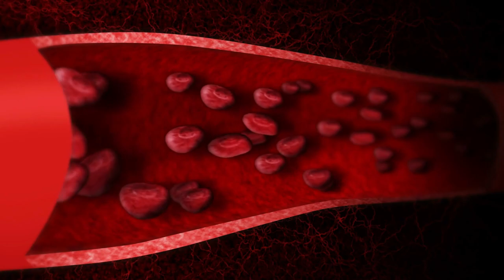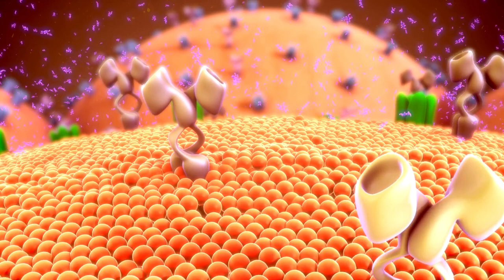دوپہر کی ورزش ٹائپ 2 ذیابیطس میں مدد کر سکتی ہے!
"آپ کے خون کی شوگر کی مقابلت اور ہدایت کے لئے ورزش ایک ممکنہ حل ہو سکتی ہے! لیکن اتنی زیادہ مختلف قسم کی ورزشیں اور تراکیب موجود ہیں کہ کہاں شروع کرنا چاہئے یہ معلوم کرنا مشکل ہو سکتا ہے۔ خوش قسمتی سے ایک حالیہ مطالعہ نے کچھ اہم معیار تعین کیے ہیں جو آپ کے ورزش کے روٹین کو راہنمائی فراہم کر سکتے ہیں، جیسے کہ ایروبکس ورزش مقابلہ ورزش کے مواقع، ورزش کا بہترین وقت، اور کھانے سے پہلے یا بعد میں ورزش کرنا۔

اس مطالعے نے معلوم کیا ہے کہ عادی ایروبکس ورزش، جیسے کہ سائیکلنگ، تیراکی، اور چلنا، خون کی شوگر کو مقابلہ کرنے کے لئے بہترین ہے۔ مقابلہ ورزش بھی، جس میں آپ اپنے عضلات کو دمبلز یا مقاومت بینڈز جیسے مخالفت کرتے ہوئے کام کرتے ہیں، ٹائپ 2 شوگر والوں کے لئے مفید ہے کیونکہ یہ انسولن کی حساسیت میں بہتری لاتا ہے۔ اور اگر آپ ایسا شخص ہیں جو زیادہ دیر تک بیٹھ کر رہتے ہیں، تو دن کے دوران حرکت کر کے بیٹھنے کا وقت تقسیم کرنا خون کی شوگر اور انسولن کی سطحوں کو کنٹرول کرنے میں واقعی مدد فراہم کر سکتا ہے۔

لیکن ورزش کب کرنی چاہئے؟ مطالعے نے یہ معلوم کیا ہے کہ دن کے بعد میں ورزش کرنا حقیقت میں خون کی شوگر کی سطحوں کو بہتر قابو میں رکھنے اور انسولن کی حساسیت میں بہتری لاتا ہے۔ اور اگر آپ سوال کر رہے ہیں کہ کیا آپ کو ورزش کے فوائد دیکھنے کے لئے وزن کم کرنا ضروری ہے، تو جواب نہیں ہے! ورزش جسمی چربی کو کم کر سکتی ہے اور عضلات کی کمی کو پورا کر سکتی ہے، دونوں ٹائپ 2 شوگر کو منظم کرنے کے لئے فائدے مند ہیں۔

لہذا اگر آپ 5 کروڑ 37 لاکھ منشیات جو ٹائپ 2 شوگر سے متاثر ہیں، تو ورزش کو اپنے روٹین میں شامل کرنے میں دیر نہ کریں۔ ایسا کرکے، آپ اپنی انسولن کی حساسیت کو بہتر بنا رہے ہیں اور اپنے جسم کو خون کی شوگر کو مؤثر طریقے سے استعمال کرنے میں مدد مل رہی ہے، جس سے خون کی شوگر کم ہوتی ہے اور سنگین صحت کے مسائل کو روکا جا سکتا ہے۔"